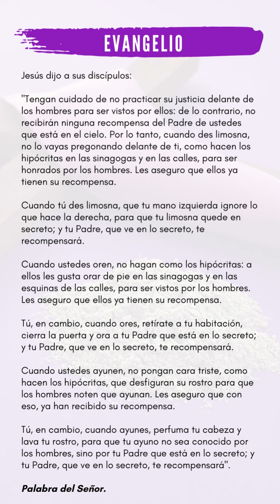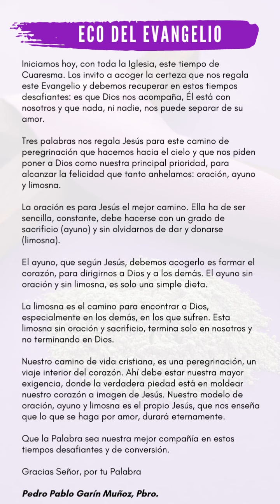ECO DEL EVANGELIO MIERCOLES DE CENIZAS 2 DE MARZO